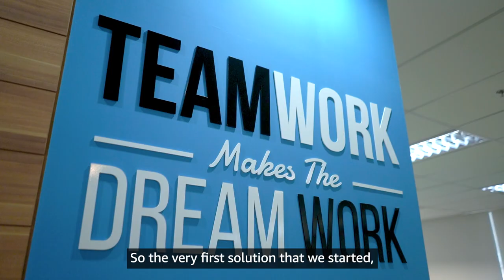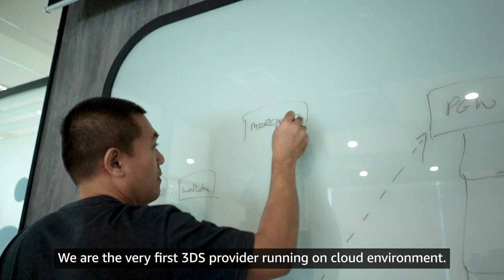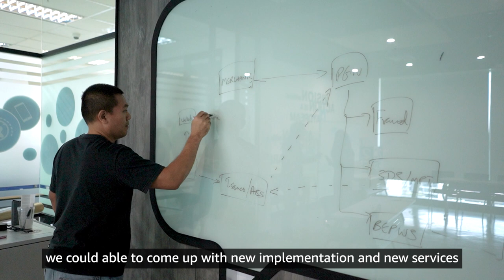2C2P Facilitates Mass Payment Transactions With AWS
2C2P is a leading omni-channel payment service provider in South East Asia. This startup helps businesses securely accept payments from millions of customers around the world. It has headquarters in Singapore and Bangkok and operates across Southeast Asia, North Asia, the US, and Europe. With AWS Proserve, 2C2P was able to implement new technology that helped them with their internal R&D processes. The first at applying AWS 3DS compliance solution globally, they will able to be at forefront of innovation for their banking customers.